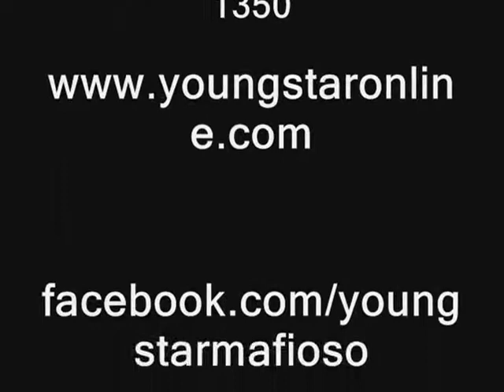Starr Lyfe - Ransom Freestyle (Super Bowl Mixtape)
Starr Lyfe Ransom Freestyle.. Enjoy!

Instagram, Snapchat & Twitter - @LitMobStarr